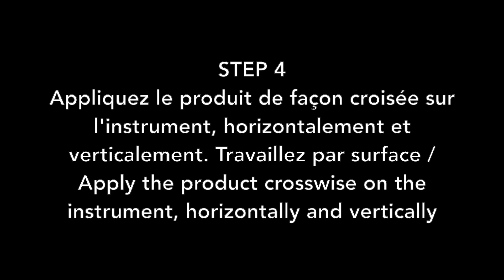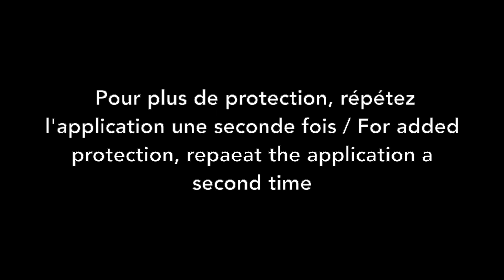Tuto ARMONICS - GUITAR PROTECT - Protection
Créé spécialement par ARMONICS, GUITAR PROTECT est la référence en matière de protection pour votre instrument.

Il ajoute un bouclier de protection à votre vernis et comble les microrayures apparentes.

GUITAR PROTECT laisse une finition miroir aux zones traitées. Il est utilisable sur toutes les surfaces de vos guitares (hors microphones), quels qu’en soient le modèle ou le type de vernis utilisé pour sa fabrication. (Guitares électrique, classique, folk, basse…)

Il facilite l’entretien grâce à son effet hydrophobe et permet de limiter l’apparition de micro rayures, griffures et oxydation.

Le traitement retarde considérablement le dépôt de saletés, les surfaces traitées restent propres plus longtemps, les couleurs sont plus intenses et les surfaces plus lumineuses.

Créé spécialement par ARMONICS, GUITAR PROTECT assure la protection optimale de votre guitare.

Si votre instrument est très ancien et micro-rayé, pour un résultat optimal, nous vous conseillons d’appliquer le POLISH avant la pose du GUITAR PROTECT.